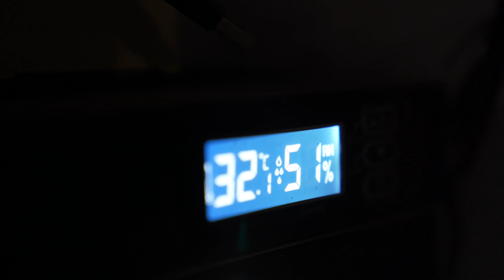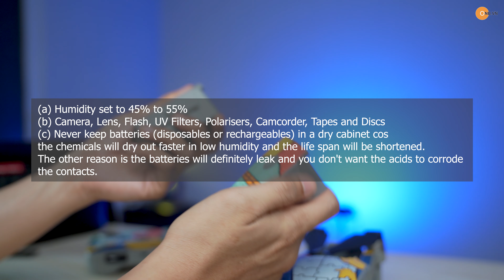Cách Bảo Quản Flycam DJI Mavic Với Tủ Chống Ẩm Hiệu Quả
Mình chia sẻ vài kinh nghiệm nhỏ mình đang dùng flycam và cách bảo quản để trong tủ chống ẩm khi không dùng 1,2 tháng.
- Pin Mavic 2, Air 2/2S , Mini 2 đều dòng pin thông pin có chế độ tự xả pin về dưới 50% theo quy trình khi không dùng nên hoàn toàn yên tâm ko lo chai pin !! lưu ý ko nên để cạn kiệt pin 0-5%
- Mức chống ẩm chọn từ 40-50 RH , mức thông dụng cho máy ảnh, thiết bị điện tử, flycam .
- Pin mình thì để ngoài không để bên trong tủ vì độ ẩm thấp ảnh hưởng đến cell pin ( một số bạn nói không ảnh hưởng ) - nên 50-50 do bạn chọn cách tốt nhất.